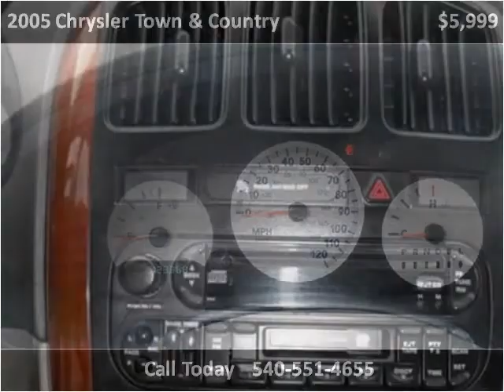2005 Chrysler Town & Country Used Cars Fredericksburg VA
This 2005 Chrysler Town & Country is available from Five Star Used Auto Sales and Service.